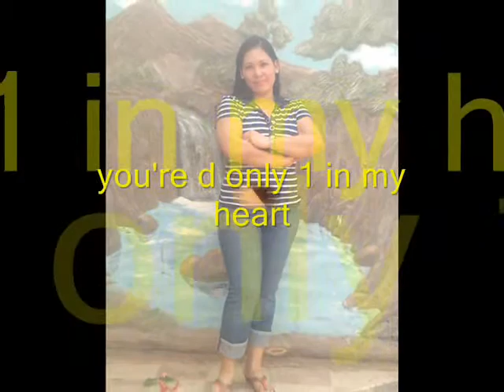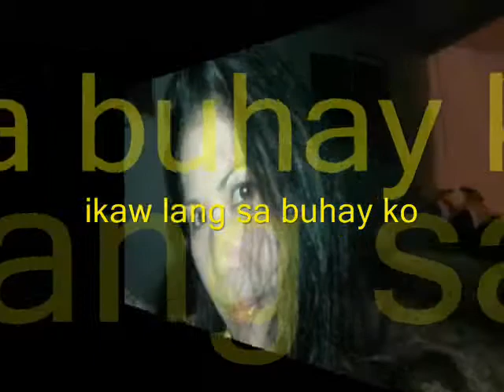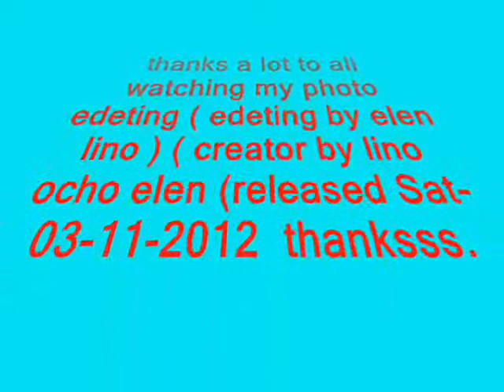CHANCES-AIRSUPPLY (Mercy camay )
HOPE YOU LIKE IT By  Elen Lino